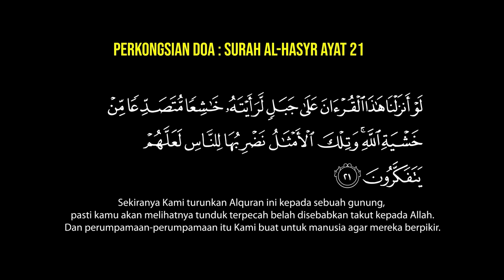KISAH SERAM PELAWAK - CHRISTIAN HORROR STORY